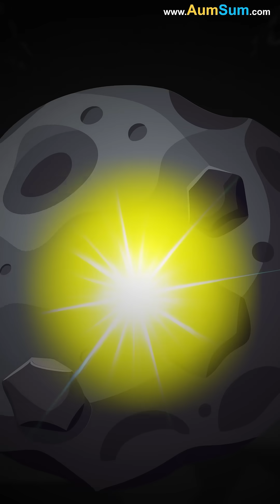What if we could Pause Time by Blinking?